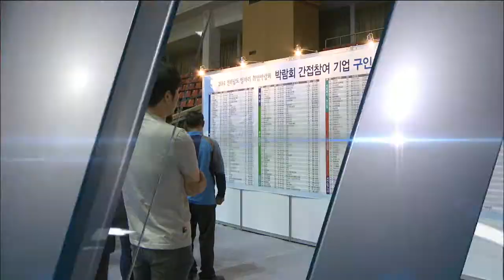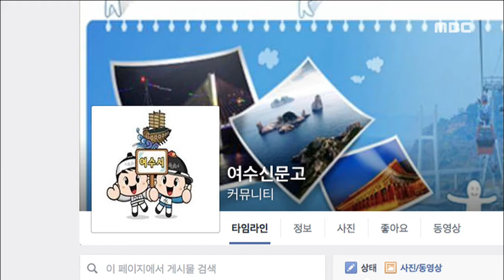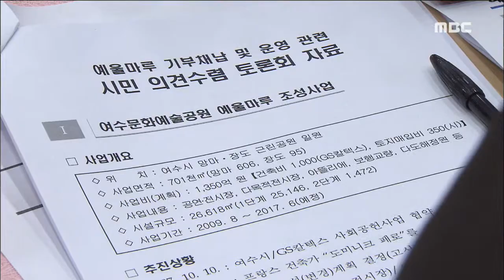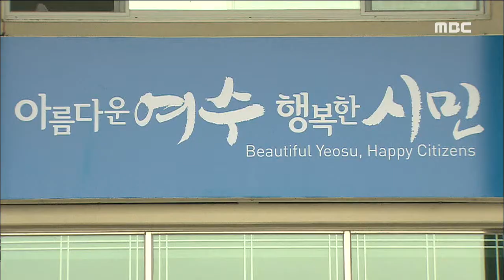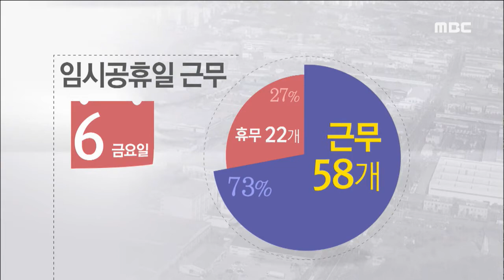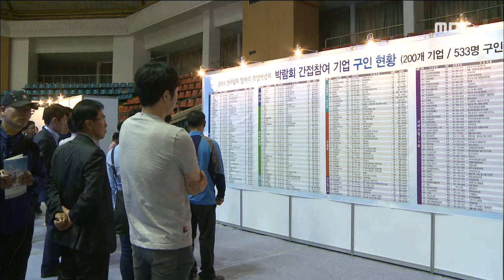[뉴스데스크] 다시보기 (2016/05/06/금)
'소통 행정' 성과와 과제-R
제 50주년 여수 거북선 축제 개막
여수 해안가 낭만 포장마차 운영 시작
선박 충돌 사망사고...러시아인 선장 긴급체포
일하는 근로자 많았다-R
지역 맞춤형 청년 일자리 시급-R
순천 로컬푸드 직매장 1호점 개장
전남 드래곤즈 노상래 감독, 사퇴 의사 밝혀
교실에서 제자 성폭행한 초등학교 교사, 징역 5년
오존주의보 대응에 행정력 집중
고흥우주천문과학관, 5월 체험행사 다채
인문학 강좌, 프로그램 '풍성'//